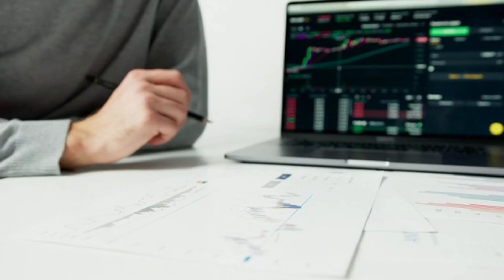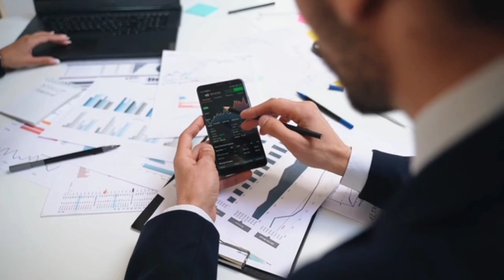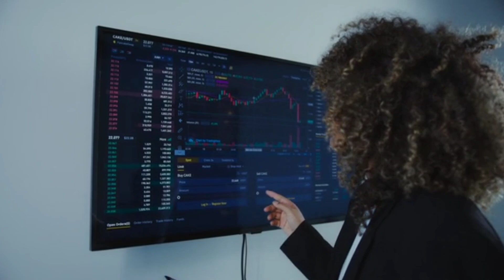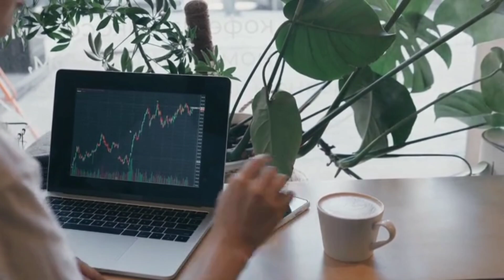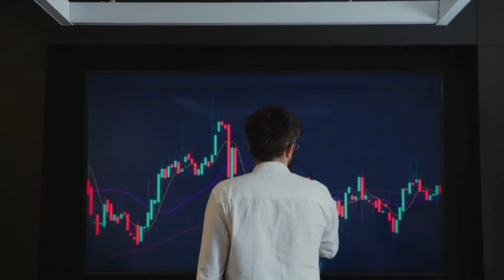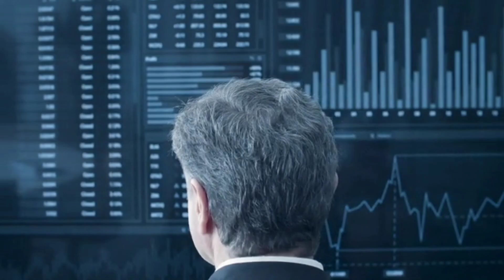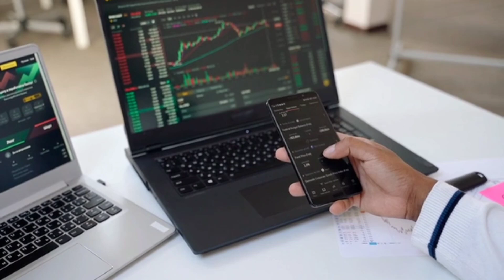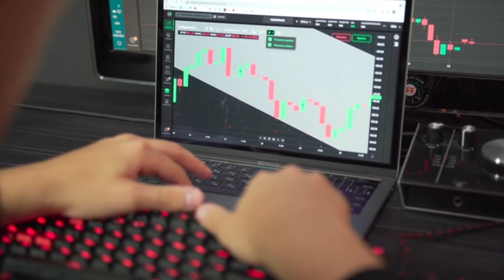Pro Trader Thinking ये वीडियो देख लिया तो कभी Loss नही होगा | Secret Of Pro Trader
Zerodha link-
Invest and trade with Kite by Zerodha, India’s largest retail stockbroker. Open an account now.

Your Queiry
pro trading thinking
pro trader kaise bane
pro trader kaise ban sakte hai
trading motivation
trading psychology
trading psychology hindi
trader motivation
trader motivation video
trader motivational video
trading journey
trading journey story
trading motivation hindi